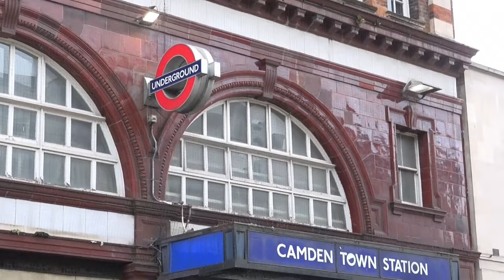La película "Back to Black" honra a Camden, el barrio londinense de Amy Winehouse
La película "Back to Black", que cuenta la historia de Amy Winehouse a través de la propia mirada de la artista e incluye, entre sus personajes, al barrio londinense de Camden, donde ella residió, se estrena este fin de semana en el Reino Unido.